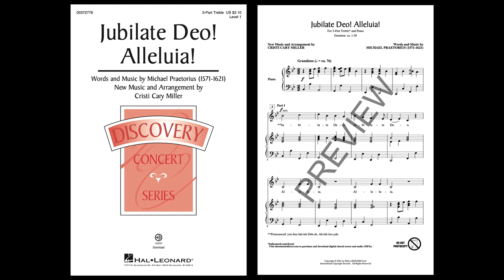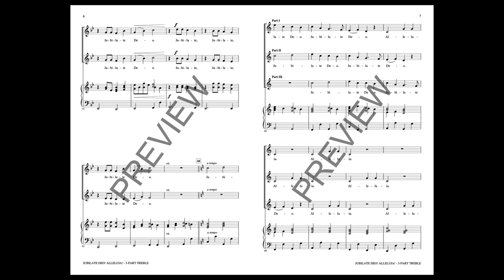Jubilate Deo! Alleluia! (3-Part Treble Choir) - Arranged by Cristi Cary Miller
Using Michael Praetorius' well-known canon, “Jubilate Deo,” this new accompanied arrangement will be easy for singers to learn yet sound sophisticated and exciting. With an added B section melody, the simple Latin text will allow singers the opportunity to practice unified vowel shapes creating a mature developing sound. This piece would make a glorious opening for any concert or festival!